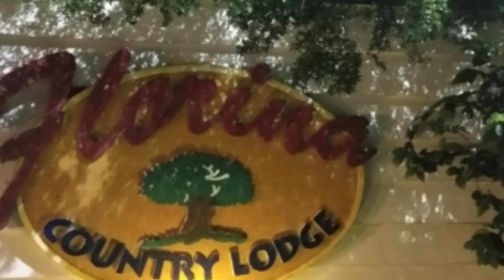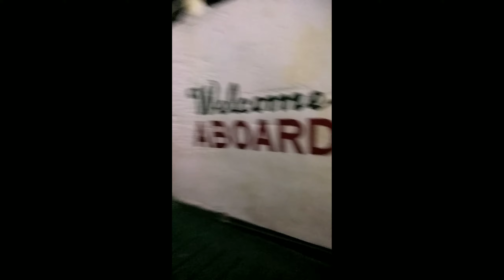MY LEYTE VACATION